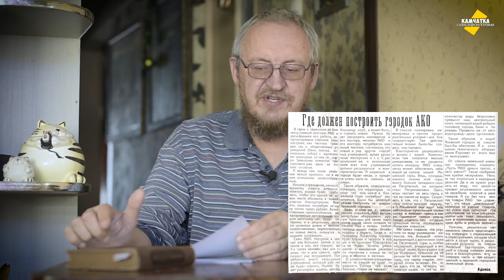КОРОЧЕ ГОВОРЯ, СТРОИТЬ БОЛЬШИЕ ДОМА В ЦЕНТРЕ ПЕТРОПАВЛОВСКА НЕЛЬЗЯ! ♥ ВЛОГ № 47, 16 ЯНВАРЯ 2021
Если в центре Петропавловска построить ряд больших домов и поселить в нём три тысячи человек, то придётся строить и новые школы, детсад, больницу, гостиницу и даже книжный магазин!